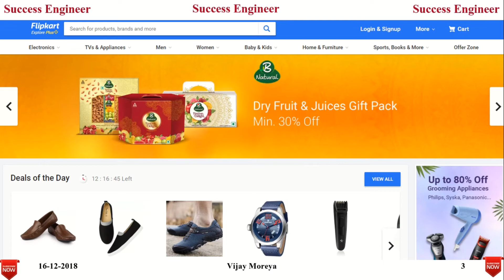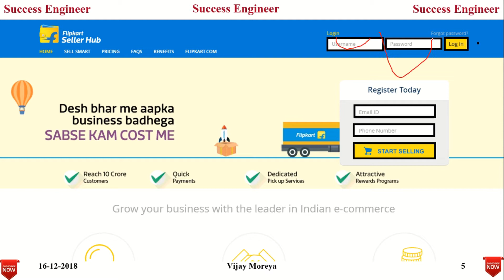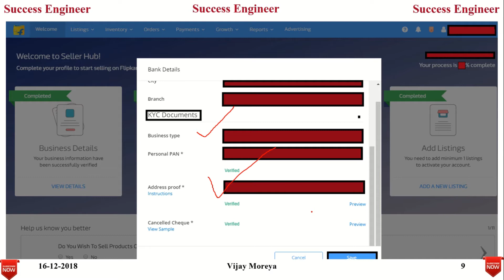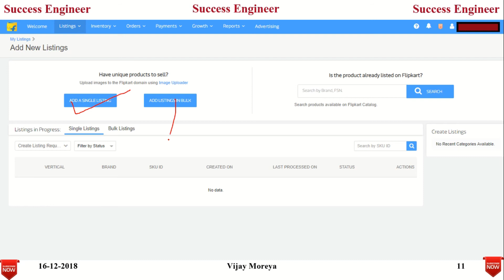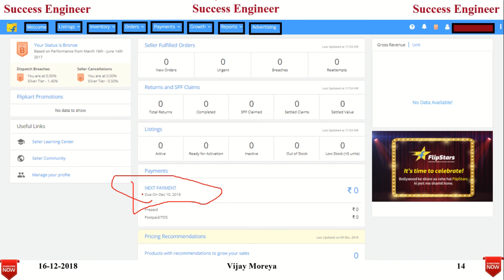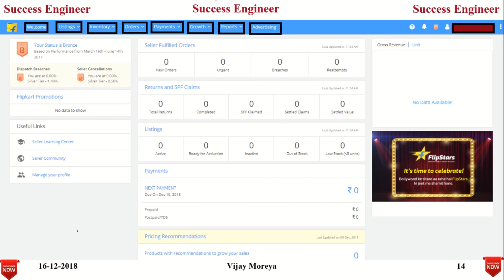How to sell on Flipkart Seller Registration complete step by step process In India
How to sell product on Flipkart |seller registration|complete step by step process in India , How to start Selling On flipkart

How To sell other E-commerce website..